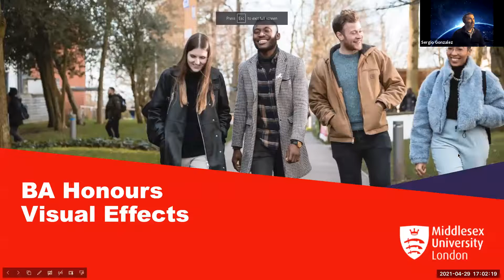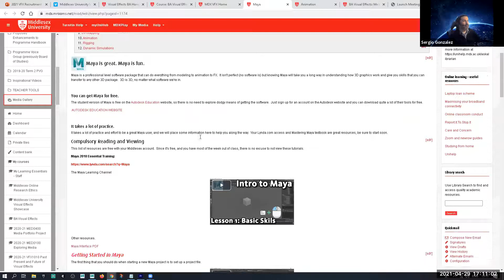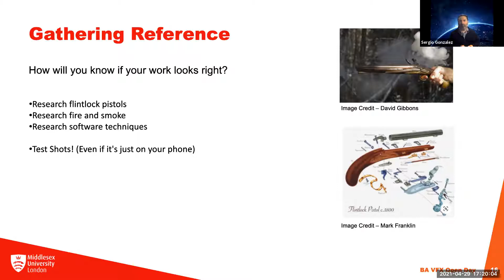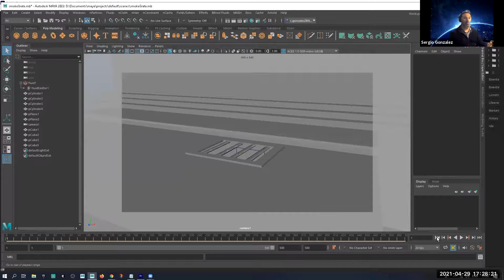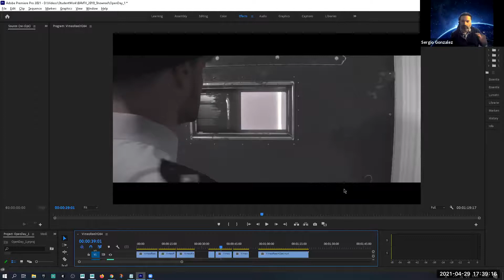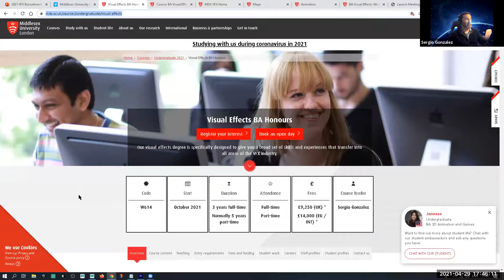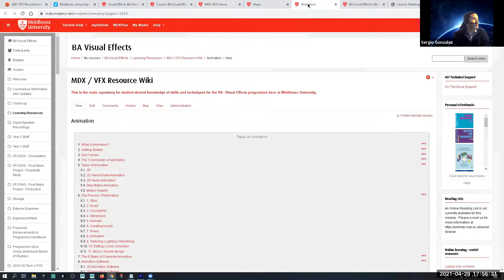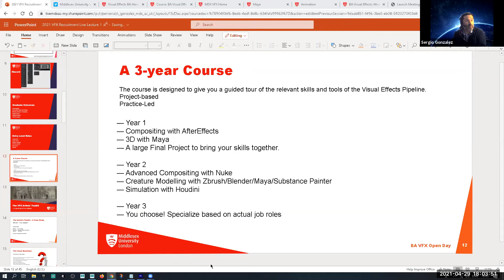Visual Effects: An Artist’s Toolkit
Discover the fascinating world of Visual Effects in this taster lecture! Programme Leader Sergio Gonzalez will share his industry secrets, as well as the tools and info you need to succeed as a VFX artist.